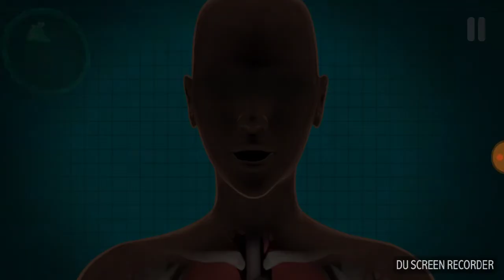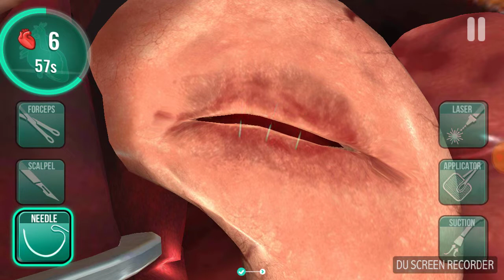Operate Now: Hospital | Intra-Abdominal Sepsis